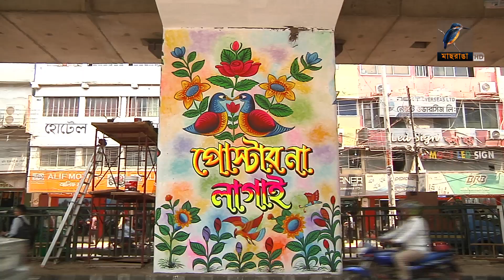রঙে রঙিন হচ্ছে রাজধানীর সব ফ্লাইওভার | Maasranga News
রাজধানীর সৌন্দর্য বৃদ্ধি এবং মানুষকে সচেতন করতে ঢাকা শহরের উত্তরের সব ফ্লাইওভার এর পিলারে গ্রাফিতি আর্ট করা হবে। এতে, কেউ কোন পোস্টার লাগালে আইন অনুযায়ী পেতে হবে শাস্তি, জানিয়েছেন মেয়র আতিকুল ইসলাম।

2 Bir Uttam Ziaur Rahman Road (New Airport Road)